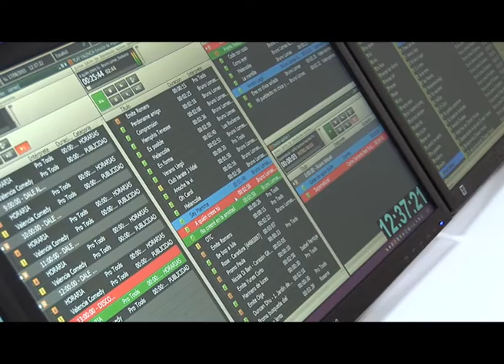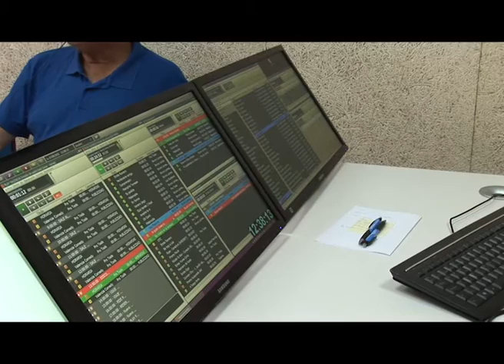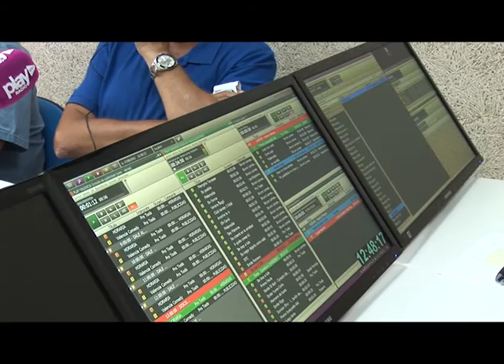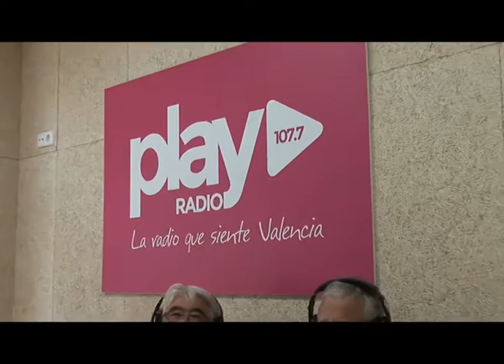BRUNO 25 ANV ENRIQUE GINES